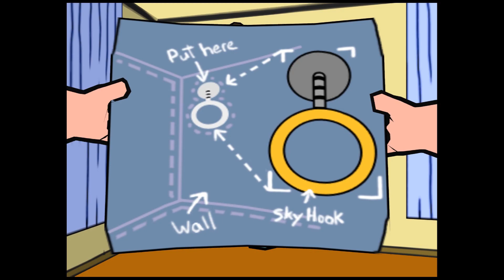[OwlPlays Deluxe] – Family Guy Video Game!: “The Guilty Laughs”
Holy crap Lewis we're in a mediocre PS2 game hehehehehehheheheheheh